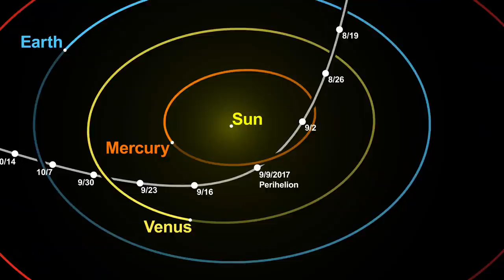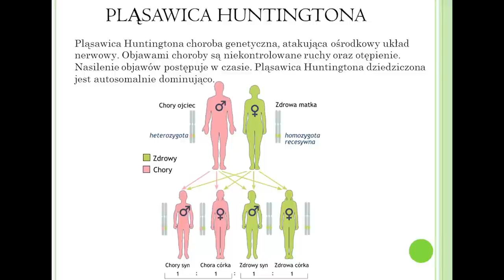10 NAJWIĘKSZYCH ODKRYĆ NAUKOWYCH 2017 (ft. NaCl)